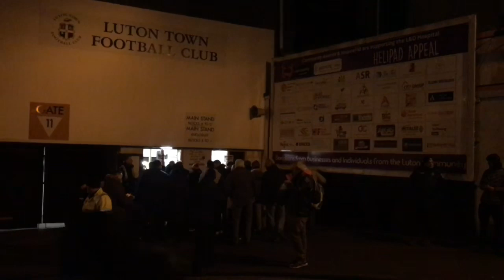Luton v Brentford - Match Experience Vlog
A blustery trip to Kenilworth Road and a big win for Luton!